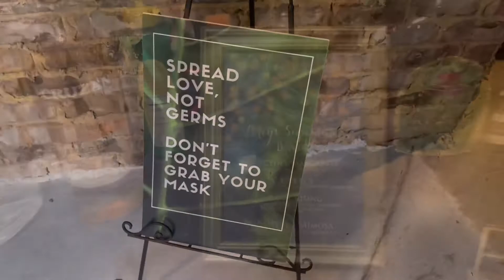Mr. Percy’s Retirement Party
Celebrating the most deserving family man’s retirement!